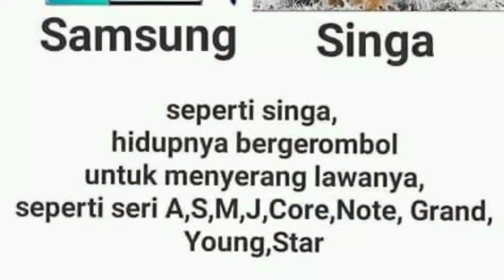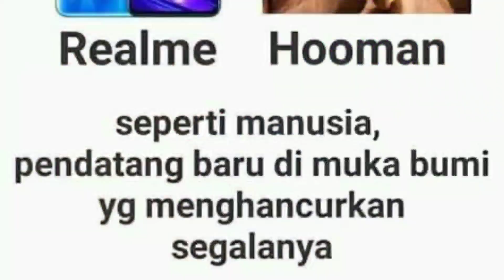JIKA HP ADALAH MAKHLUK HIDUP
Oke bray, di video kali ini saya ingin mereview gambar gambar lucu dan kocak yg memperlihatkan seandainya hp adalah sebuah makhluk hidup.